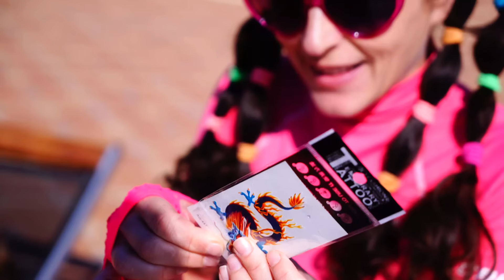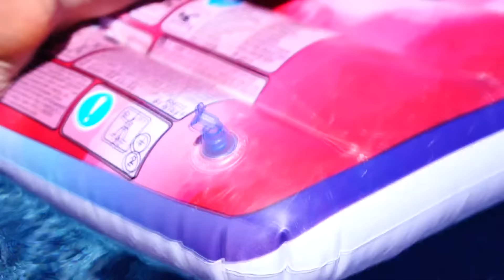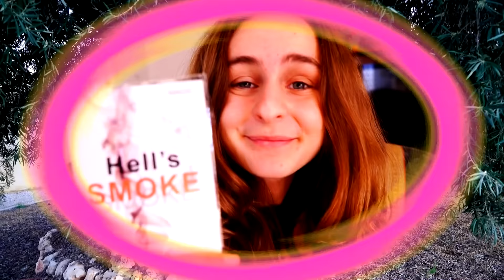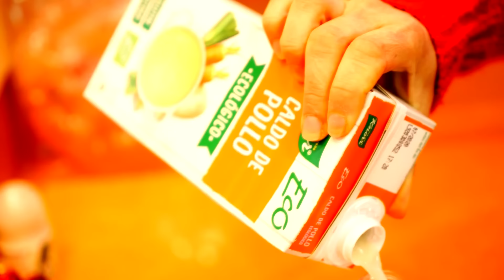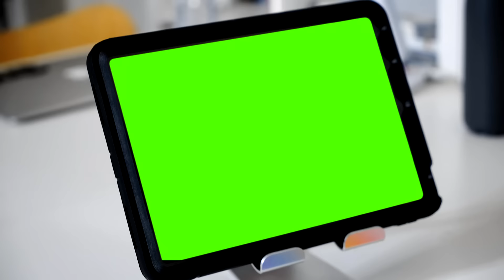GUERRA DE BROMAS ENTRE AMIGAS 🤪😹🤪😹 LA PELICULA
¡Te vas a morir de la risa con esta divertidísima película! Una graciosa guerra de bromas pesadas ha estallado entre Revoltosa Recoletas y sus mejores amigas: Malena. ¿Quién ganará?
Aprende a gastar bromas fáciles y divertidas para hacer en casa a tus amigos, hermanos y familiares.